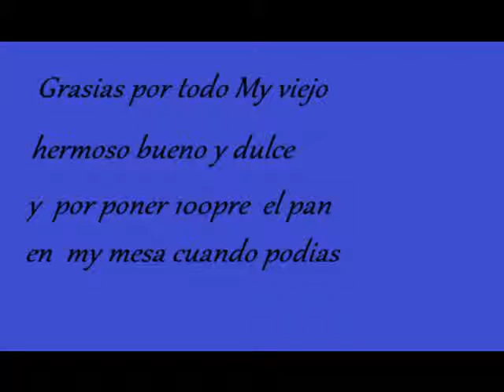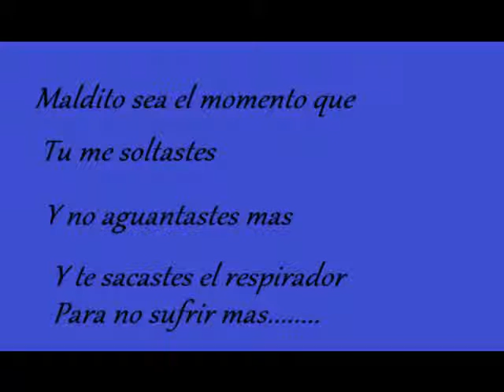DivX Author- Cree películas DivX.lnk.wmv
esta es para mmi nonito zorrito zuñiga te amo i extra